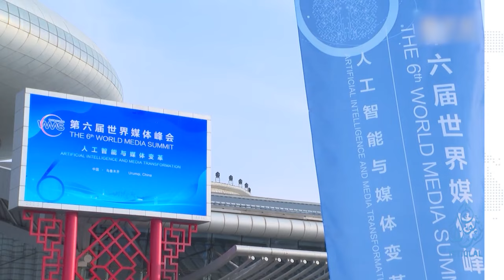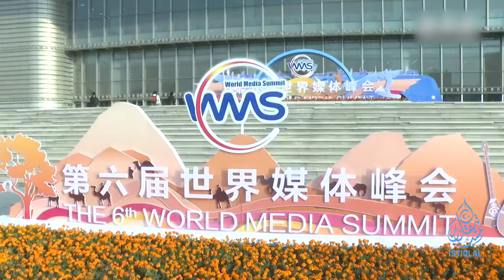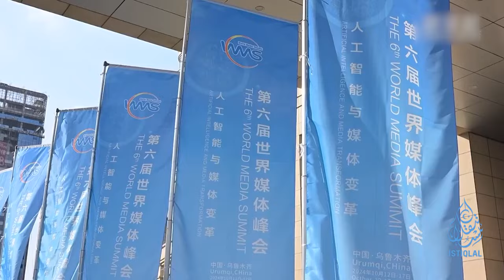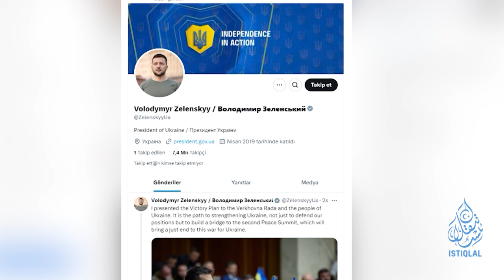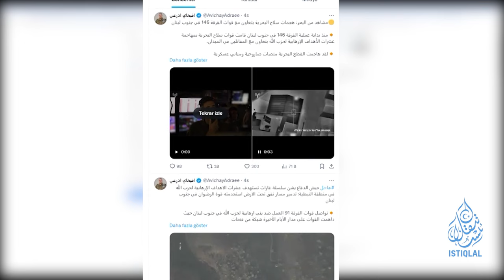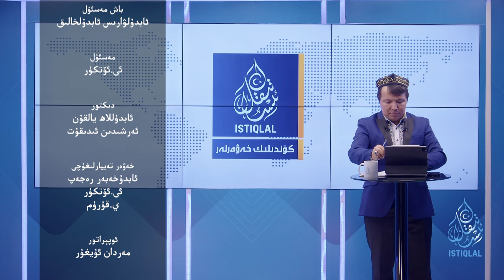ئىستىقلال كۈندىلىك خەۋەرلىرى |2024.10.16| خىتاي خەلقئارالىق يىغىننى يەنە ئۈرۈمچىگە ئورۇنلاشتۇردى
ISTIQLAL KÜNDILIK XEWERLIRI |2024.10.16| XITAY XELQ'ARALIQ YIGHINNI YENE ÜRÜMCHIGE ORUNLASHTURDI